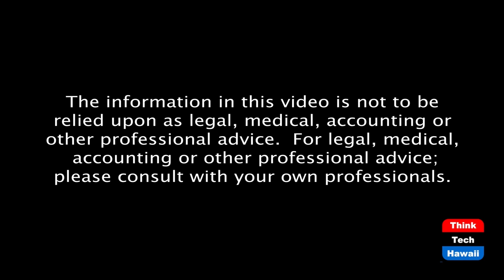GOP Fears 2022 Loss With Extreme Candidates (What Now America)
Trump Candidate Clones Lose Key Red States?  The host for this episode is Tim Apicella.  The guests for this episode are Jay Fidell, Winston Welch, Stephanie Dalton and Cynthia Lee Sinclair.

GOP Party is starting to worry that Trump-like candidates may win there 2022 primary elections, but lose the general elections in key red states. Are GOP's concern well founded?

Since the January 6, 2021 insurrection of the nation's Capital, the GOP has fractured between those candidates who want to run on policy differences with Democrats versus those who want to continue a campaign of Trump's legacy. Behind closed doors, there is overwhelming support for Liz Cheney despite speaking out against Trump. When the doors are flung open, silence from the GOP party prevails. Who wins this one?